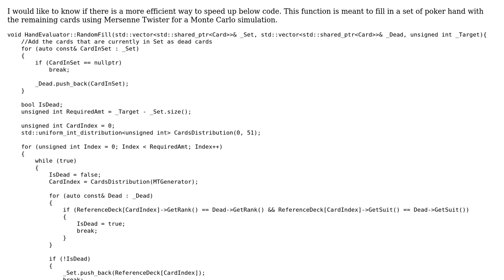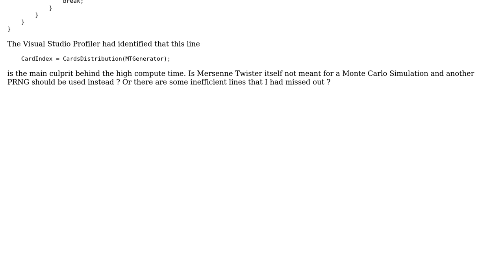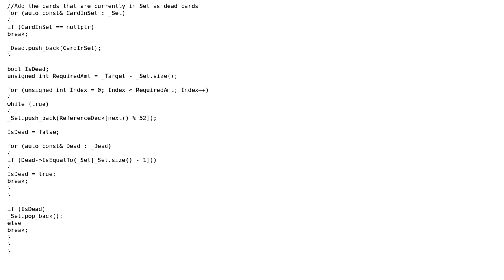Code Review: Filling up a hand with random cards that are not yet drawn - Monte Carlo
With thanks & praise to God, and with thanks to the many people who have made this project possible! You are responsible for your own actions.